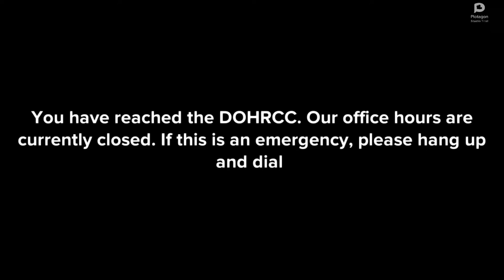Book 3 Snippet